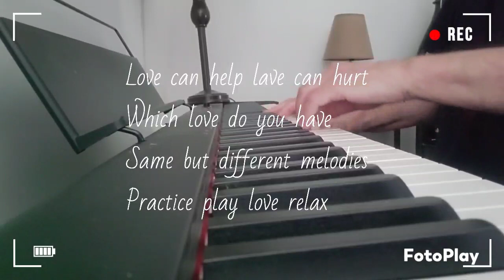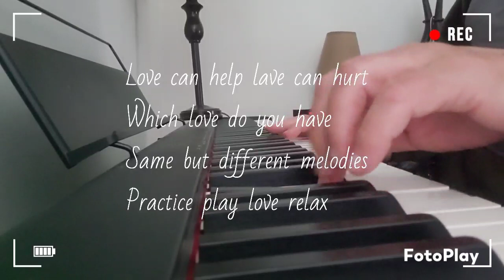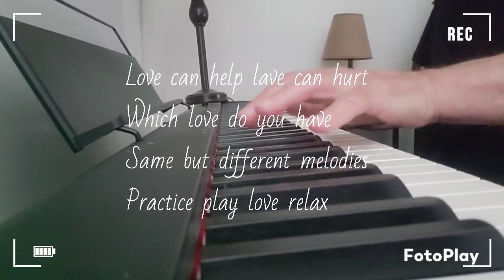Love can help love can hurt ❤️5.9.23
Love can help lave can hurt
Which love do you have
Same but different melodies
Practice play love relax